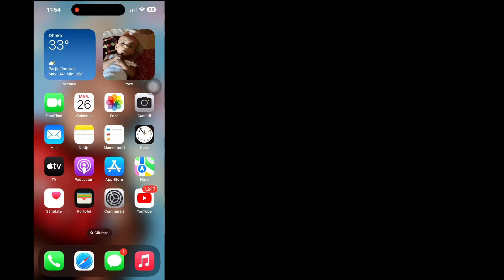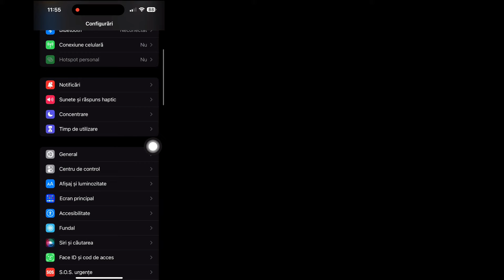[iOS 17] Cum să schimbi sunetul de notificare Instagram pe iPhone -iPad 2023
Vrei să schimbi sunetul de notificare Instagram pe iphone -iPad în 2023? Dacă da, acest videoclip este pentru tine. În acest videoclip, vă voi arăta cum să schimbați sunetul de notificare Instagram pe iPhone -iPad. Voi arăta cel mai ușor și cel mai recent proces pentru a schimba sunetul de notificare Instagram pe iPhone. Deci, urmăriți în continuare videoclipul complet fără săriți pentru a afla cum să schimbați sunetul de notificare Instagram pe iphone -iPad 2023.

 Despre cum să schimbați sunetul de notificare Instagram pe iPhone -iPad:

 Cum să schimbați sunetul de notificare Instagram pe Iphone.
 Cum să schimbați sunetele de notificare Instagram.
 Cum să schimbați sunetul de notificare Instagram.
 Schimbați sunetele de notificare Instagram.
 Sunet de notificare Instagram.